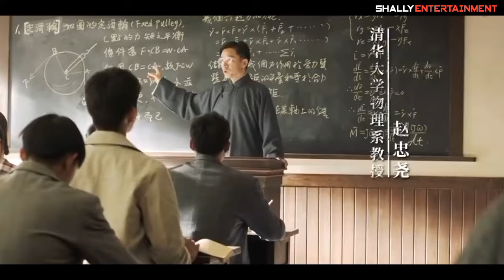Top 10 Dramas Starring "Dylan Wang" (2024 Updated)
TIME STAMP

00:00-00:31 Intro
00:32-01:25 Love Between Fairy and Devil
01:26-02:29 Meteor Garden
02:30-03:24 Unchained Love
03:25-04:20 Only For Love
04:21-05:15 Ever Night Season 2
05:16-06:08 Miss the Dragon
06:09-07:07 The Rational Life
07:08-07:55 Youth in the Flames of War
07:56-08:44 Never Give Up
08:45-09:33 Look Up and See Joy